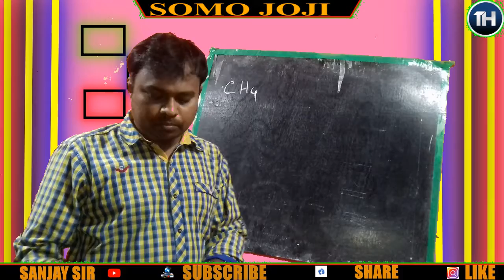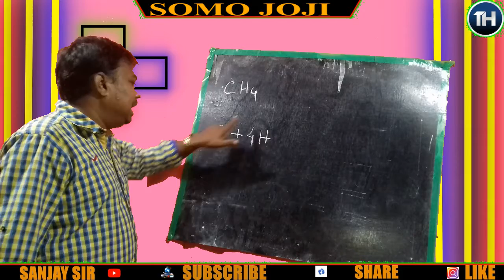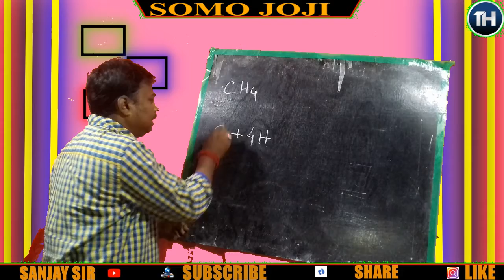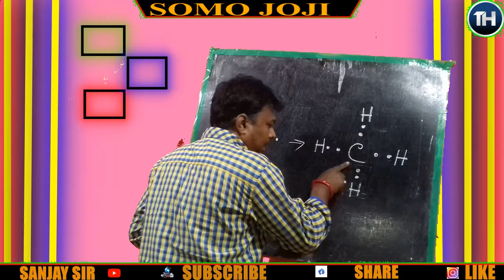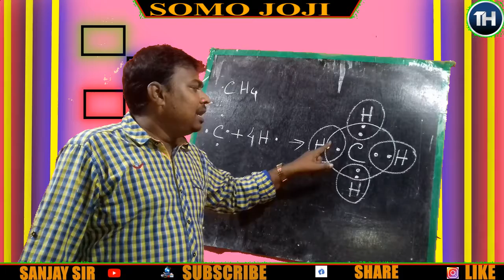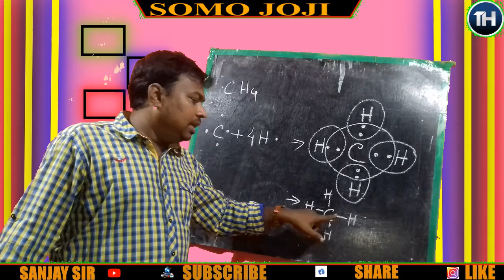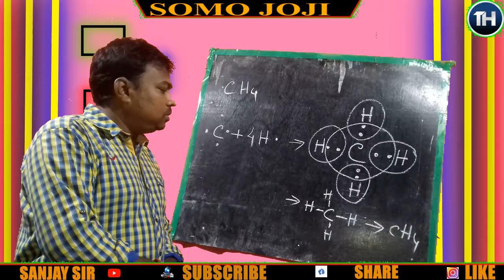সমযোজী।। রাসায়নিক বন্ধন । SOMOJOJI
wel come to TUTORIAL HELP
Hello, my friends I am sanjay kabiraj from dakshin dinajpur.
I am a tution teacher and of course a youtuber.

tutorial help#
tutorial help
# রাসায়নিক
# বন্ধন